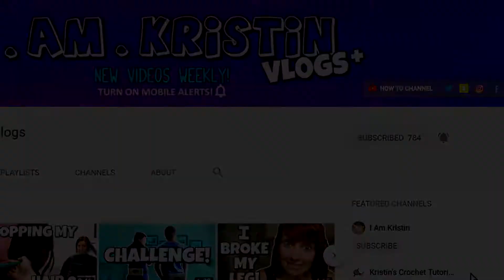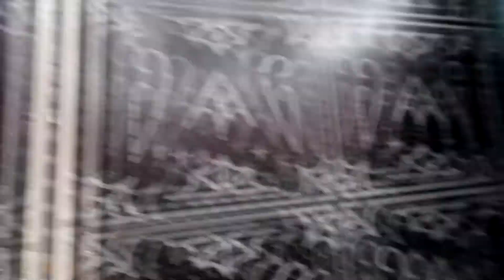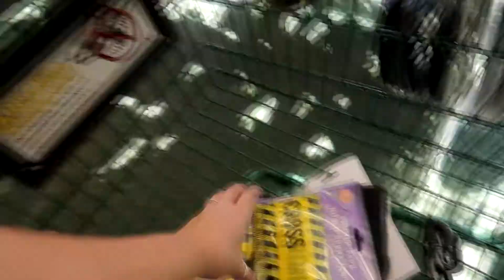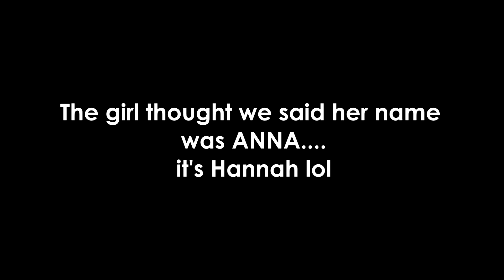It's Her Big Day! 💙 I Am Kristin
Vlog #143

Shot with a Canon G7X